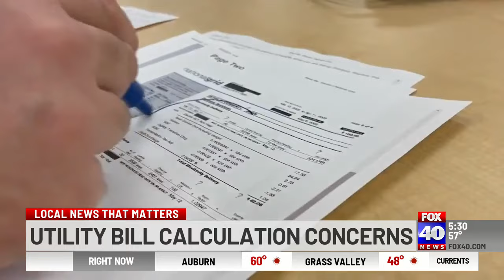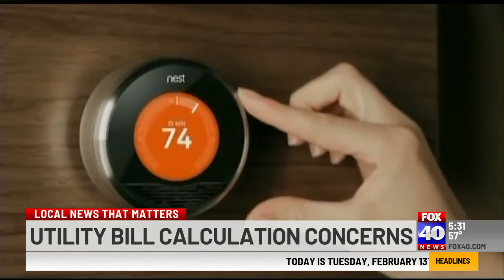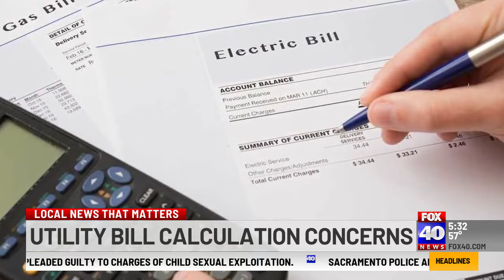Rising utility bill costs a topic of discussion in state legislature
Lawmakers in the California Legislature are weighing issues relaated to rising utility bills in the state.